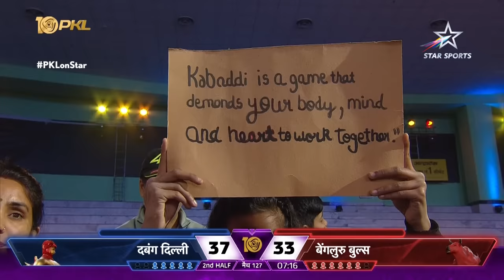Ashu Malik's Delhi Keep Comeback-seeking Bulls at Bay | PKL Match #127 Highlights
BengaluruBulls staged a comeback in the second half, yet DabangDelhi maintained their dominance by securing a win in their last league match!

Watch nail-biting action in PKLOnStarSports, every Fri-Wed 7:30 PM onwards on Star Sports Network